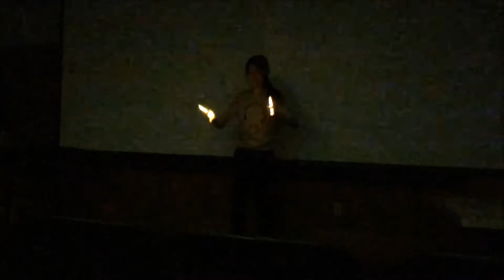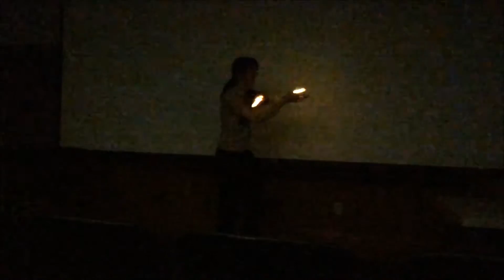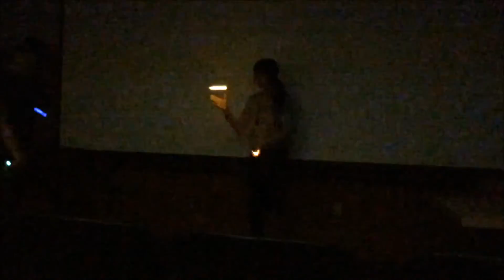DDRKirby(ISQ) Glowsticking Aug 2014 (3)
Boom Jinx & Oliver Smith - Sunrise (Jaytech Remix)